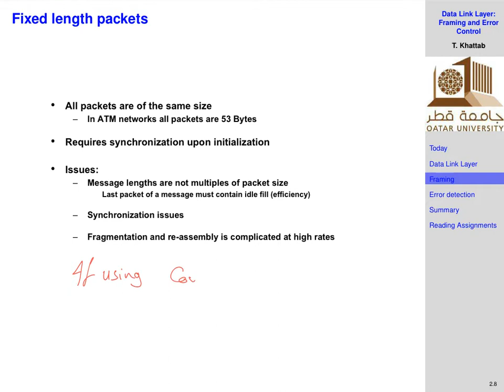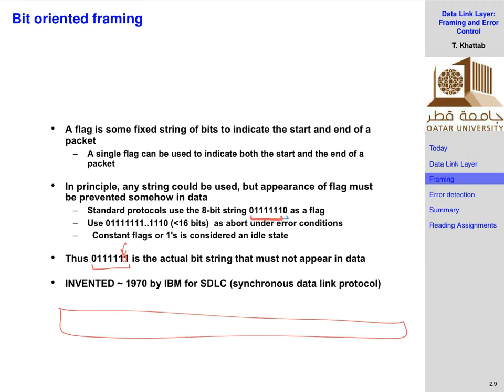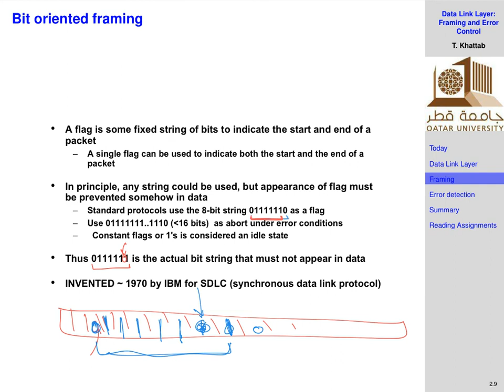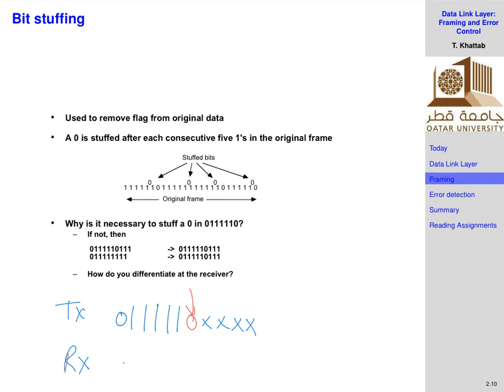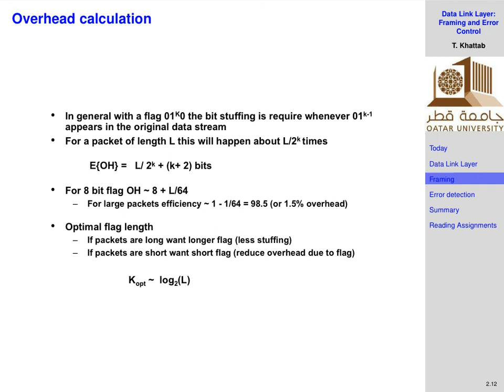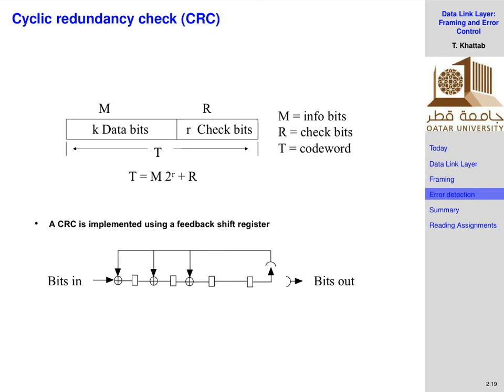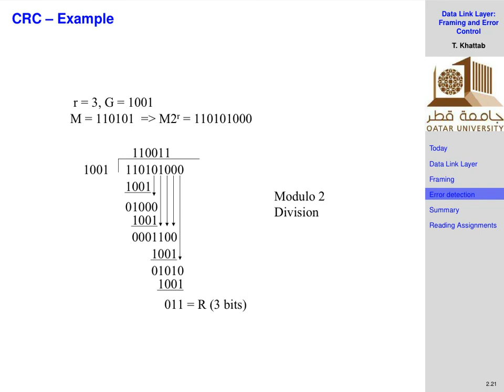ELEC 469 Spring 2016 - L7: Bit Framing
Computer Networks
Qatar University
Tamer Khattab